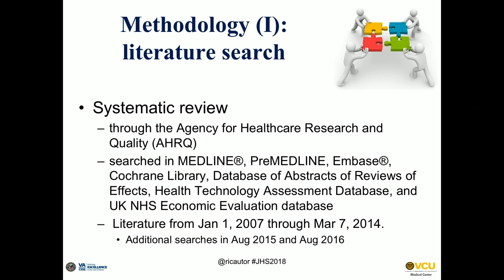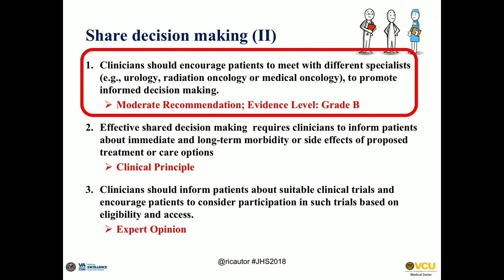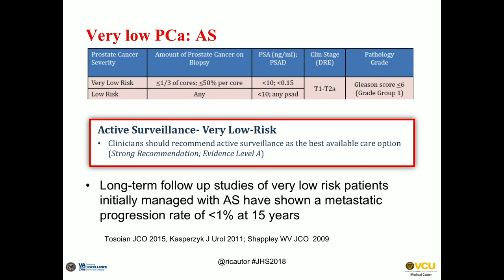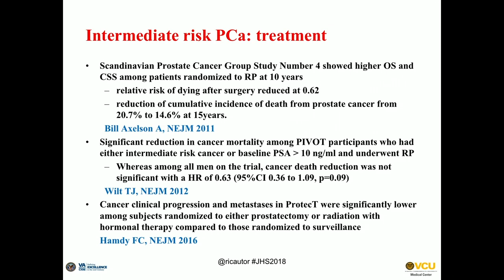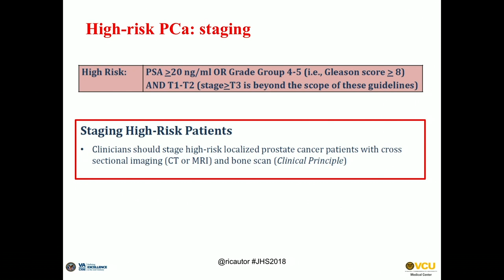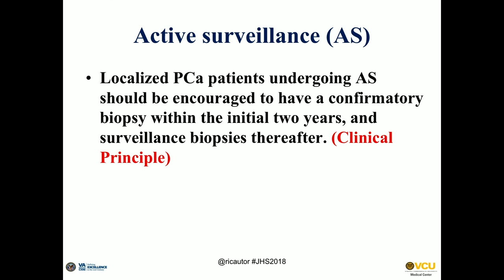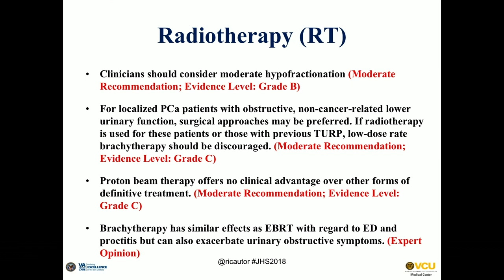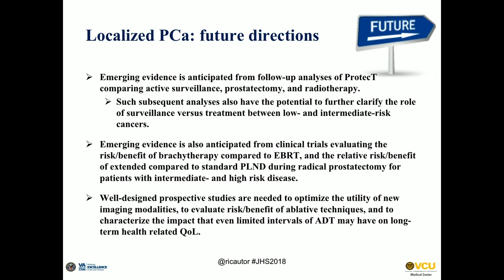AUA/ASTRO/SUO Guidelines on Clinically Localized Prostate Cancer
Riccardo Autorino, MD, PhD, FEBU, summarizes the American Urological Association (AUA), the American Society for Radiation Oncology (ASTRO), and the Society of Urologic Oncology (SUO) guidelines on clinically localized prostate cancer. Specifically, he highlights recommendations on shared decision making, risk stratification to dictate the therapy, care options, active surveillance, and directions for future research.